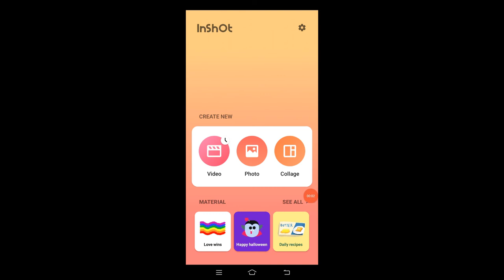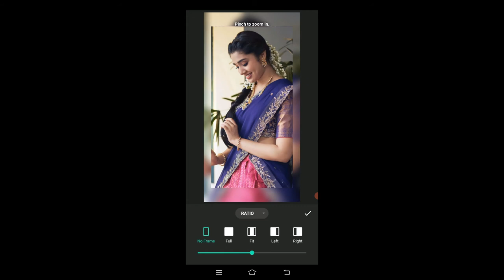How to Make Blur Effect for image Background in InShot App in Telugu